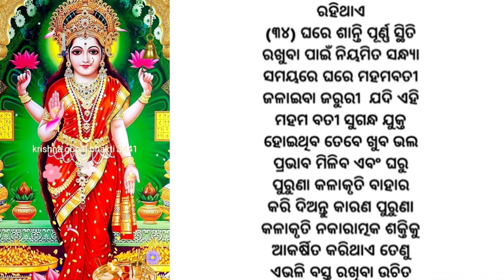ଧନ ସମ୍ପତ୍ତି ଶୀଘ୍ର ପ୍ରାପ୍ତହେଵ କେଉଁ ଉପାୟ କଲେ Dhana sampati sigra miliba keun upata kale Anuchinta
ଧନ ସମ୍ପତ୍ତି ଶୀଘ୍ର ପ୍ରାପ୍ତହେଵ କେଉଁ ଉପାୟ କଲେ dhana sampati sigra miliba keun upata kale Ajira Anuchinta Todoy sadhubani Anuchinta odia sadhubani Anuchinta bestee Anuchinta odia sadhubani Ajira Anuchinta Ajira rasifala odia Odia nitin 2023 Anuchinta 2023 odia bayagitaajiraa nchinta
2023odia astrology
2023sadhubani Odia
dhana sampati